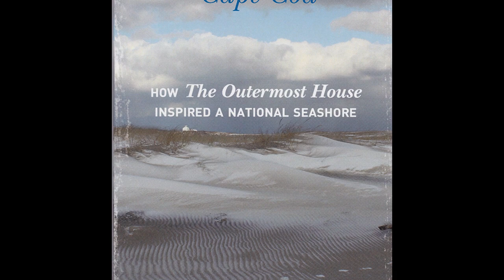What's Happening: Outermost House History Walk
Sponsored by Harwich Conservation Trust & Eastham Conservation Foundation, join local historian and writer Don Wilding for this journey to “the earth and outer sea” of Henry Beston, author of the Cape Cod literary classic, “The Outermost House.” Beston’s book, published 90 years ago, captured the essence of Cape Cod’s “Great Beach” and served as an inspiration for the establishment of the Cape Cod National Seashore. The Outermost House History Walk will take place on August 10th. Register for this walk at harwichconservationtrust.org.